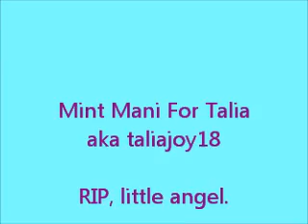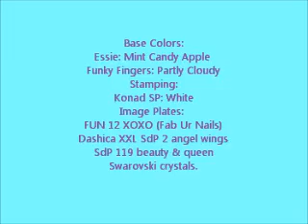Mint Mani For Talia.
The very talented and inspiring taliajoy18 passed away on Tuesday July 16th.
This little girl touched so many hearts all over the world.
This is my mint mani in her honor and memory.
RIP, little angel.